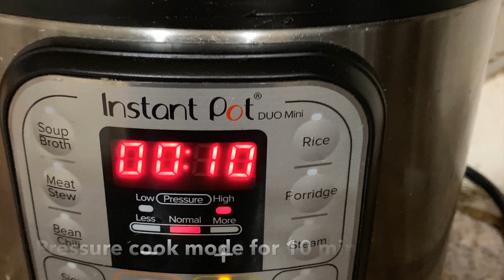Chicken Legs Curry in InstaPot ~ YumYumYum Recipes by Mythreyi Vattikuti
This is a shortcut recipe to make Delicious Chicken Curry under 15 minutes by using your Kitchen Gadgets (Instant Pot) and Tech Gadgets (Alexa)!